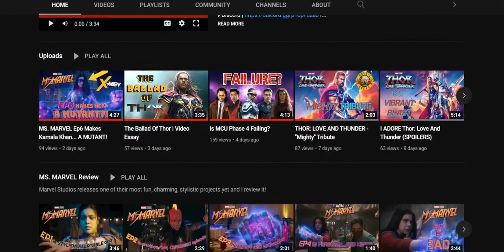MCU Projects I'm Dying To Hear About At Marvel Studios' SDCC 2022 Panel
With Marvel Studios' SDCC 2022 panel comin' up this Saturday, I talk about the MCU projects I most want to hear about at their presentation.

ABOUT SUPERWISE:
Nothing but passion and appreciation from me about these properties.
You may say I am... super wise about these topics.

Superwise features the following content:
- Movie/TV News
- Movie/TV Reviews
- Trailer Reactions
- Video Essays
- Video Rankings